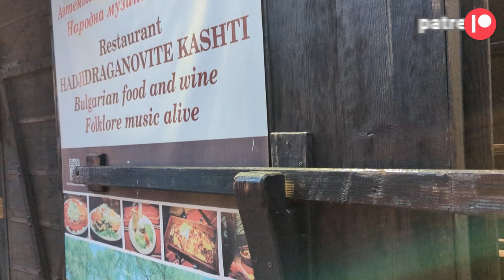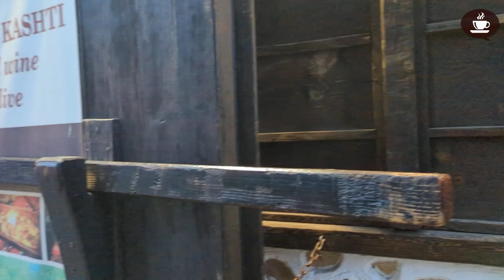BARRER LA PORTE - Intermediate Quebec French with Subtitles | Frenchpresso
Voici l'illustration concrète de pourquoi, au Québec et au Canada, on dit encore "barrer la porte" au lieu de "verrouiller" ou "fermer à clé".